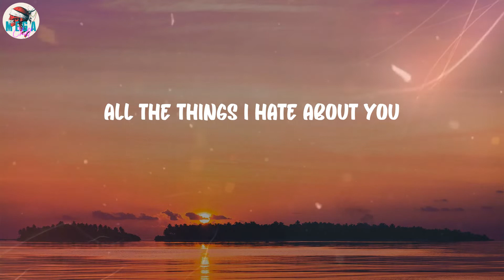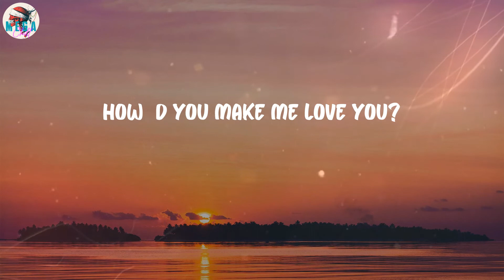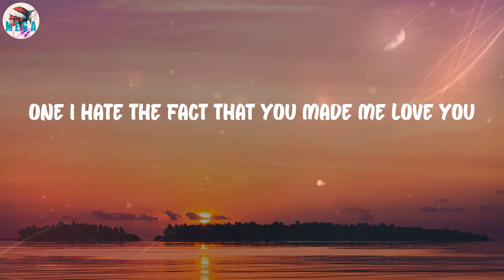Leah Kate - 10 Things I Hate About You (Lyrics)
10 Things I Hate About You (Lyrics) - Leah Kate